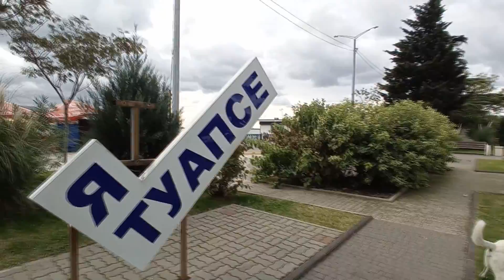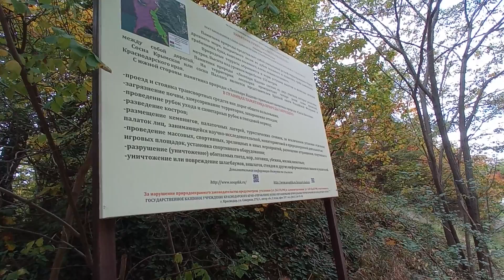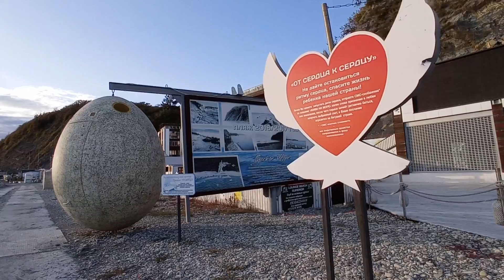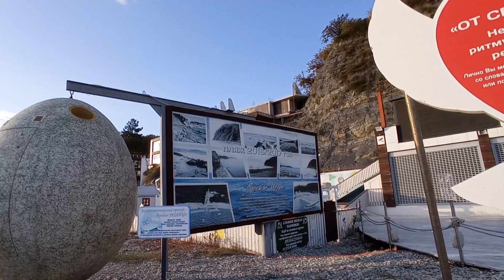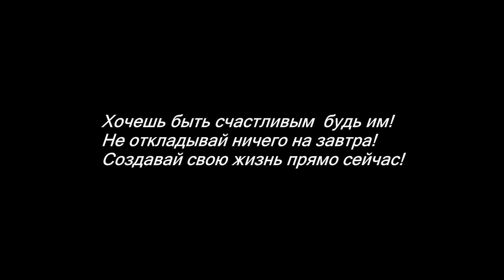В Туапсе через ШАУМЯНСКИЙ ПЕРЕВАЛ. Скала КИСЕЛЕВА. Часть 2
Скачайте удобное приложение ЯНДЕКС.МАРКЕТ по ссылке Читайте отзывы и выбирайте лучшее для себя!

Реклама ООО
"Яндекс" ИНН 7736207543 erid: F7NfYUJRWv19YrCkM9jZ